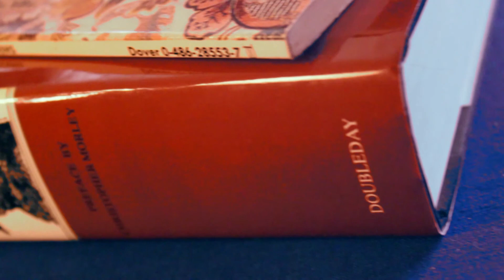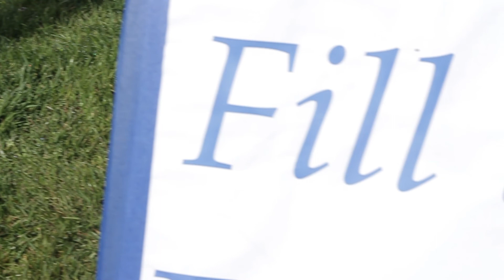Who wants to go to a book sale!?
Hey! It was Labor Day Weekend! And that meant a lot of events happening in my hometown. But none more thrilling than the Friends of the Library Book Sale! Yes, I got books.